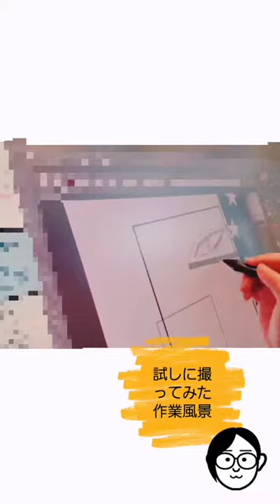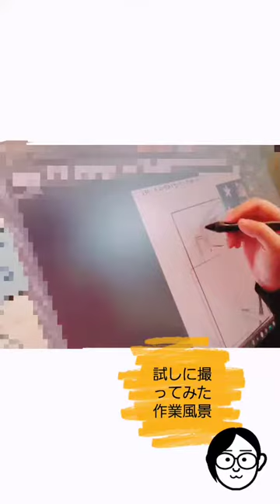katsura hoshino manga drawing (D.Gray-man)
katsura_5600 作画してる動画🍡🍡🍡
フォルダ整理してたら動画が出てきたので上げてみる。 多分、深夜に眠気を堪えるために自分を撮影してみたやつではないかと思われる。多分そういうのをマネてみたのではないかと 。 雑な撮り方してるので見ずらかったらすみません🍡